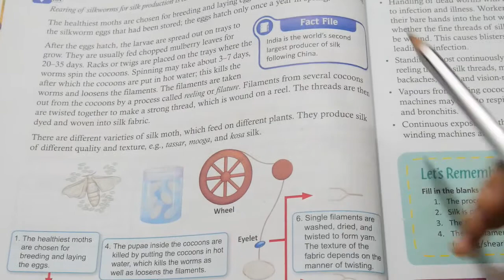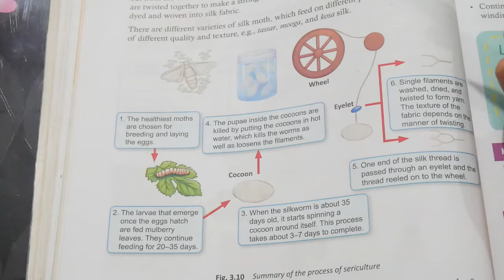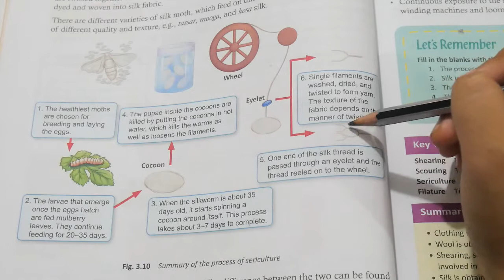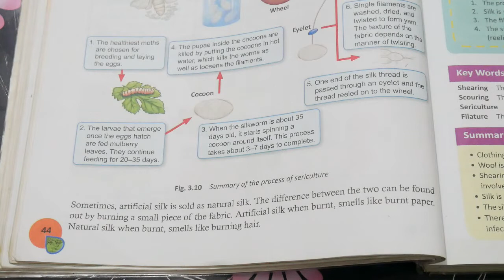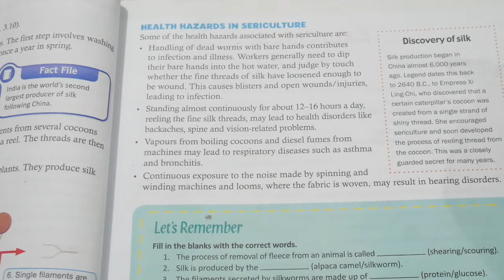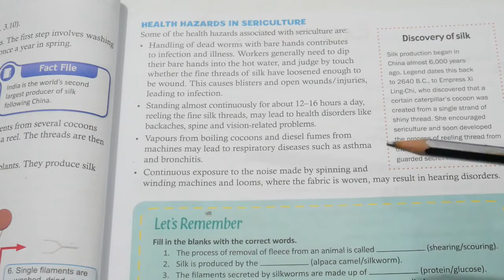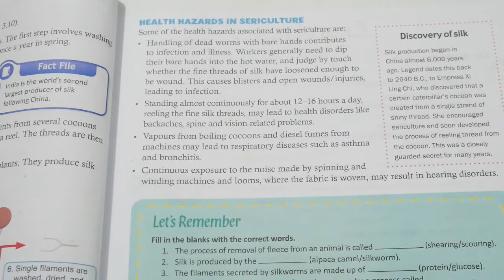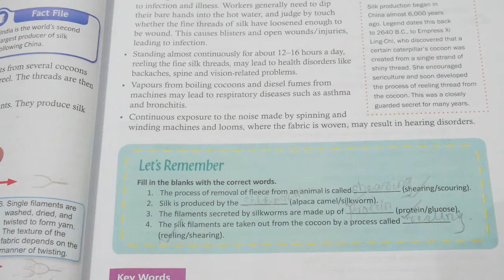Oxford's New Science, Class-7 , Ch-3,Part-5.